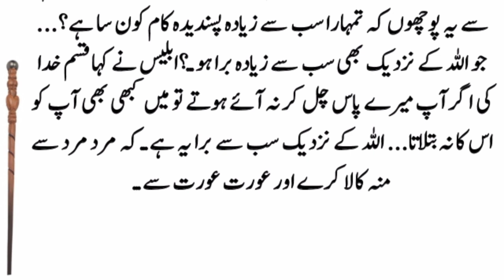Story of Hazrat Zayd bin Haritha and a bandit | Sahaba Stories | Islamic Stories | Beautiful story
Quran
Hazrat Muhammad S.A
Stories